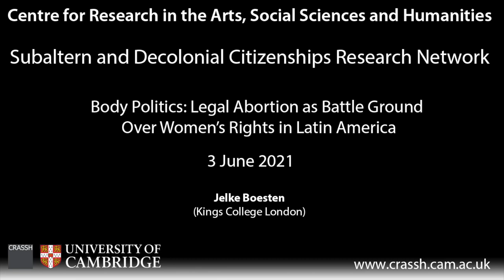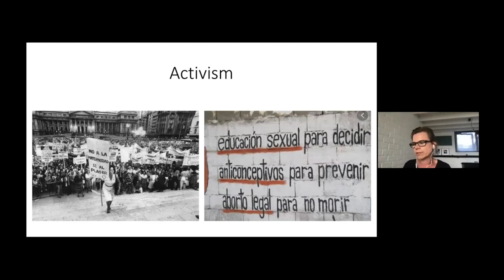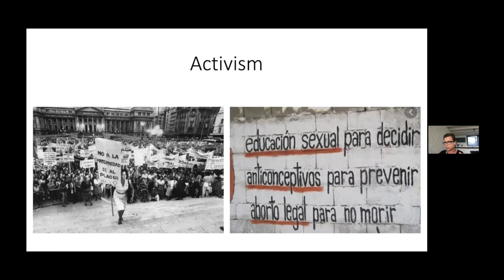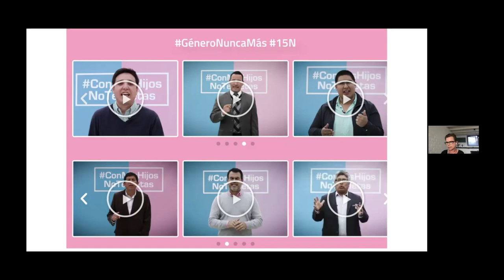CRASSH | Body Politics: Legal Abortion as Battle Ground Over Women’s Rights in Latin America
Speaker:
Jelke Boesten (Kings College London)

Abstract:
Argentina’s political win in December 2020 over the legalisation of elective abortion was the result of years of activism and lobbying by feminist activists and their allies. It has created impetus throughout Latin America to continue the fight for women’s rights despite powerful and aggressive transnational conservative forces actively undermining gender equality and women’s citizenship. In this paper I will discuss what is at stake by making the direct link between abortion rights and widespread and persistently high rates of violence against women and girls, and the insidious patriarchal forces manipulating public discourse around ‘gender ideology’. The battle over legal abortion is important for its own sake; however, the stakes are of course much higher: it is about bodily and sexual autonomy and thus against violence, about women’s right to control their own lives without imposition of a harmful patriarchal order. Abortion is the main field allowing conservative forces to mobilise religious ‘pro-life’ morality in support of a range of oppressive gender structures and norms far beyond abortion. Therefore, as I will argue, activism for legal abortion is central to a broad movement for inclusive citizenship, women’s equal rights, against violence, and pro-sexual and gender diversity.

About the speaker:
Jelke Boesten is Professor of Gender and Development at King’s College London. She has published widely on gender and violence in Peru. Her latest book is Gender, Transitional Justice and Memorial Arts. Global Perspectives on Commemoration and Mobilisation (Routledge Transitional Justice Series, 2021), co-edited with Helen Scanlon. The current paper forms part of a co-authored book called Women Resisting Gendered and Intersectional Violence to be published by the Latin America Bureau in 2022.

A seminar organised by the Subaltern and Decolonial Citizenships Research Network.